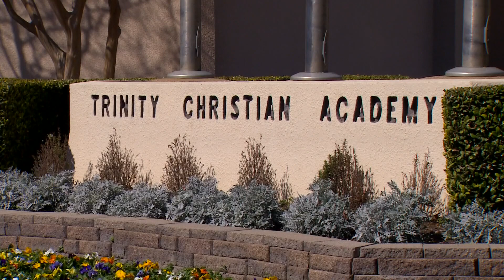Richardson native takes American Idol stage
"He walked all the way back. They were taking off his mic. It was over," his father said. That is, until the production crew chimed in and called for a re-vote.